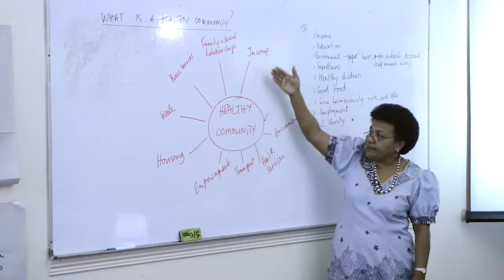FHSSP: Community Health Worker Program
The Fiji Health Sector Support Program is assisting the Fiji Ministry of Health revitalise an effective and sustainable network of village/community health workers as the first point of contact with the health system for people at community level;